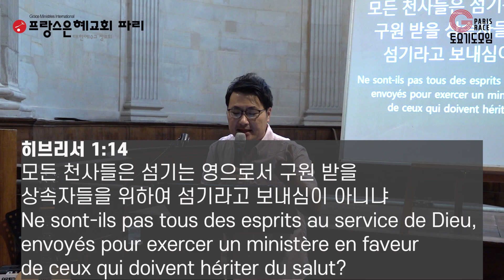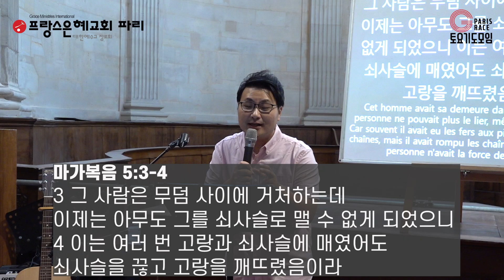[프랑스 은혜교회 파리] 2024년 8월 31일 토요기도모임 말씀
프랑스 파리은혜교회 토요기도모임  송준호 목사

제목:  "귀신을 쫓아내는 이름"

[예배시간]

주일예배 15h30
새벽기도 7h (선교센타)
화요성경공부 19h
토요기도모임 8h 30

[교회 주소]

24, rue des archives 75004 PARIS (Metro 1, Hôtel de ville)

19, rue berthie albrecht 92220 BAGNEUX

[대표전화]
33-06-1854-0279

[인스타그램]
eglise_parisgrace

교회/단체 명: “Eglise Grace de Paris”  프랑스 은혜교회